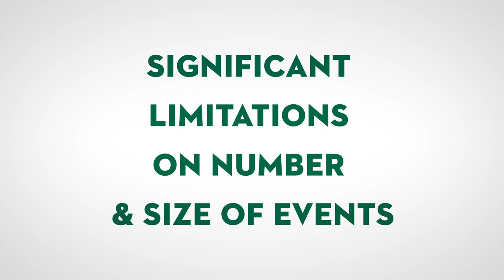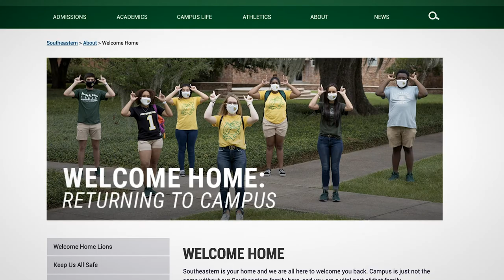Welcome Home - Southeastern Louisiana University Fall 2020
We can't wait to welcome you home, Lions. We are committed to providing you with the education and experience you deserve — while focusing on safety.